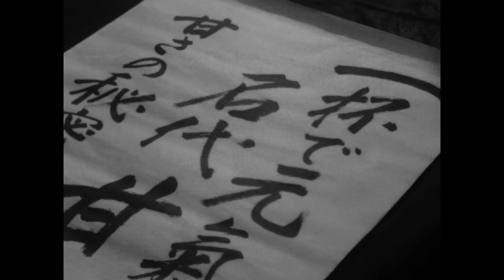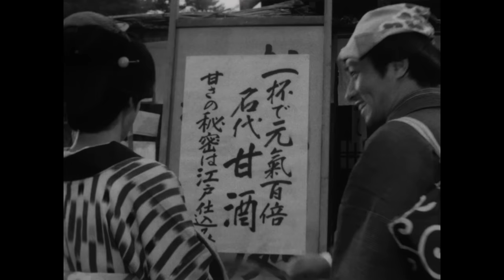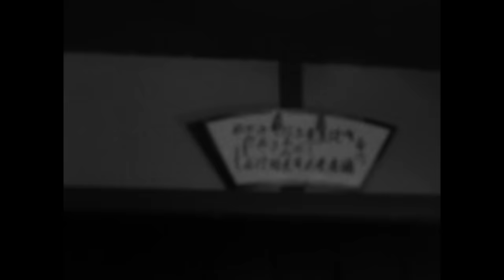素浪人花山大吉 第01話[公式]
＼東映オンデマンド（ ）では名作映画とドラマを見放題配信中／
※ご視聴にはプライム会費のほか、1ヵ月499円（税込）の会員登録が必要です。詳しくは上記URLをご覧ください。
※本作は東映オンデマンドで配信しておりません。

素浪人花山大吉 第1話「世の中上には上がいた」（1969年放送）

一人で旅を続けていた焼津の半次(品川隆二)が月影兵庫に瓜二つの素浪人・花山大吉(近衛十四郎)と出会い、再び弥次喜多道中を繰り広げていく。兵庫以上の剣の達人で無敵の素浪人・花山大吉と、曲がったことが大嫌いな渡世人・半次との名コンビが繰り広げる道中記！

東映が運営する公式YouTubeチャンネル【東映時代劇YouTube】
大人からお子様までどなたでも楽しめる時代劇の名作を無料配信中♪

隔週土曜更新【傑作時代劇DAY 】：映画をはじめとしたプレミアコンテンツを配信♪